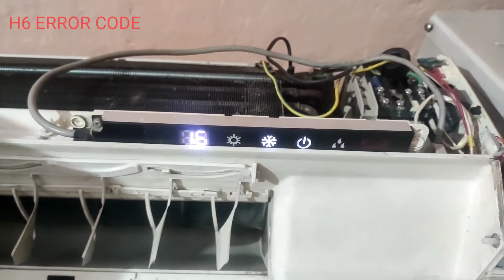VIDEOCON AC H6 ERRORCODE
VIDEOCON H6 ERROR CODE
PROBLEM SOLVED
videocon ac errorbcode h6
ACERRORCODEH6
H6 error code
$acerrorcode
gree ac h6 error code
how to trace and solve gree ac h6 error code
h6 error in ac
h6 error in ac tamil
how to fix h6 error in ac
how do i fix h6 error in ac
what is h6 error in ac
h6 error in gree ac
h6 error in bluestar ac
how to fix h6 error in gree ac
s 4 shamsi
voltas h6 error code
blue star ac h6 error code
h6 error in onida ac